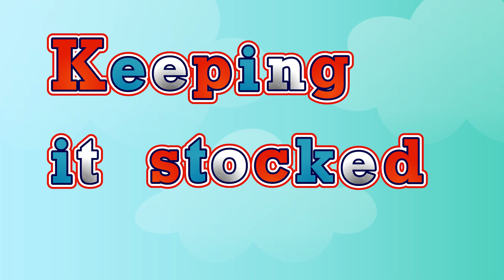Stocking a Book Vending Machine | Charter School for Applied Technologies Gets It Done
Explore how Charter Schools for Applied Technology is thinking outside the box to keep their machine stocked and children reading all year round.